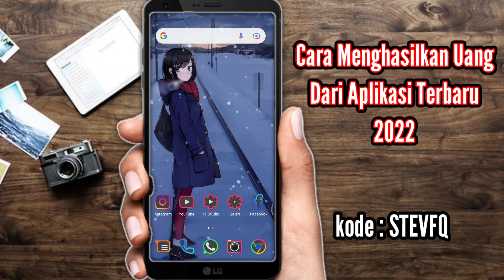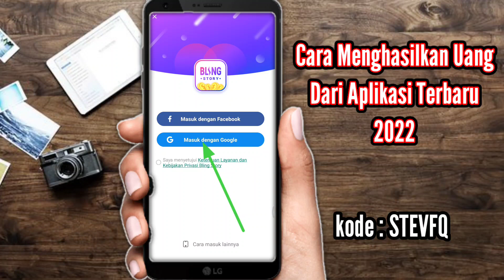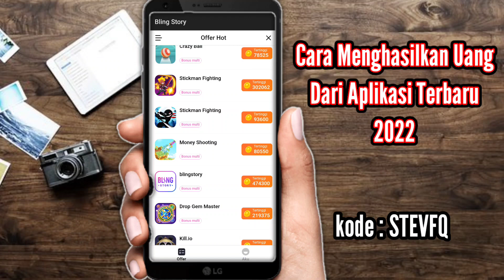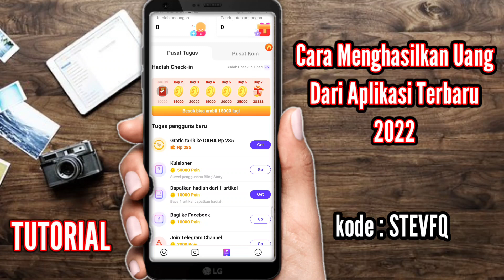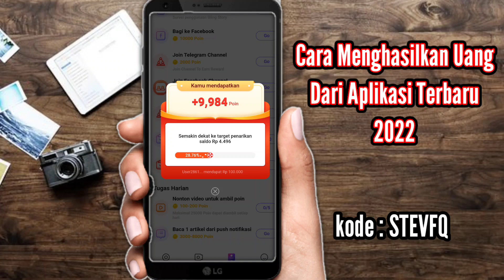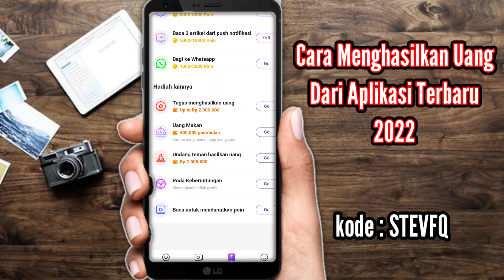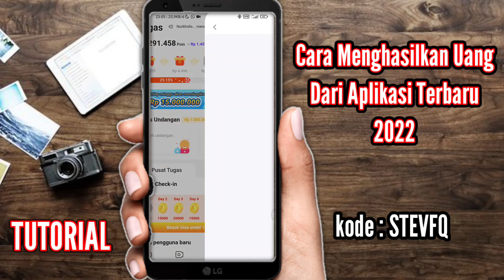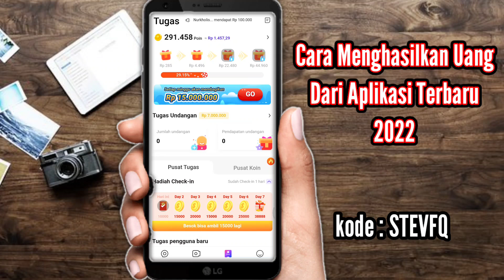CARA MENGHASILKAN UANG DARI APLIKASI | APLIKASI PENGHASIL UANG 2022 TERBUKTI MEMBAYAR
Hallo Teman semua kembali lagi di channel ini yaitu berbagi seputar tutorial sosial media dan aplikasi penghasil uang. pada kesempatan kali ini mimin akan berbagi aplikasi legit penghasil uang terbaru 2022 terbukti membayar,,, simak ya..

kode Reff: STEVFQ

aplikasi penghasil uang tanpa iklan,
aplikasi penghasil uang dana tercepat,
aplikasi penghasil uang terbaru 2022 terbukti membayar,
aplikasi penghasil saldo dana tercepat 2022 terbukti membayar terbaru,
aplikasi penghasil saldo dana tercepat 2022 tanpa iklan,
aplikasi penghasil saldo dana akses awal,
aplikasi penghasil saldo dana asli membayar jangan sampai kelewatan,
aplikasi penghasil saldo dana apa saja,
aplikasi penghasil saldo dana baru daftar langsung bisa narik,
aplikasi penghasil saldo dana baru daftar langsung bisa ditarik,
aplikasi penghasil saldo dana baru daftar langsung bisa narik 2022,
belum viral aplikasi penghasil saldo dana,
baru rilis aplikasi penghasil saldo dana 2022,cara dapat uang,
cara dapat uang dari tiktok,
cara dapat uang dari dana,
cara dapat uang dari snack video tanpa undang teman,
cara dapat uang di tiktok,
cara dapat uang dari snack video,
cara dapat uang di snack video tanpa undang teman,
cara dapat uang banyak di carx drift racing 2,
cara dapat uang banyak di gta 5 ps3,
cara dapat uang banyak di sakura school simulator,
cara dapat uang banyak di snack video tanpa undang teman, cara cepat dapat uang dari aplikasi terbaru 2022